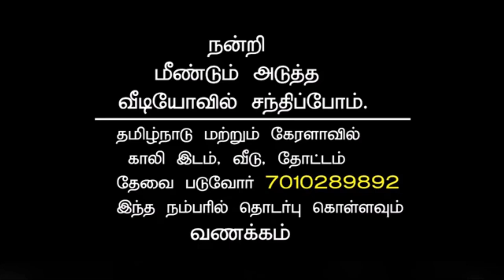273. THENI DIST. 15 LAKHS NEW HOUSE for sale in Bodinayakanur (Approved HOUSE )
273. THENI DIST. in Bodinayakanur BEST BUDJET Approved HOUSE for Sale
550 Sq Ft -15 Lakhs Only Full Finished
750 sq Ft. 19 Lakhs Only
1170 Sq Ft. 27 Lakhs Only
Service Charges:
 Local=300Rs,
with in 20 Kms=500 Rs
more than 20 Kms=1000 Rs & 1000+
You can buyback the Service charges in final settlement
Only 2% commision

We are Planing to Supply Coconuts, Cardamom, Silk cotton, Pepper etc... on Demand

1 KUZHI = 60 CENTS
1 ACRE = 100 CENTS
1 GROUND - 2400 SQFT